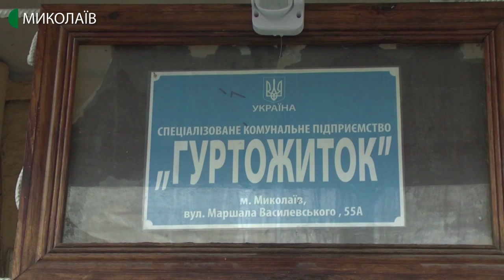06.02.2020. Новини. 07:30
Новини
Інформаційна картина дня (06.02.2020) поглядом кореспондентів телеканалу UA: Миколаїв (випуск новин — 07:30):
- чи готове місто до хуртовини та як усуватимуть її наслідки - кореспондентам Суспільного розповів начальник управління з питань надзвичайних ситуацій та цивільного захисту населення. «Адміністрації районів залучатимуть до 62-х одиниць техніки, зокрема снігоприбиральної;
-  у Миколаєві рятувальники провели рейд з протипожежної безпеки в гуртожитках.